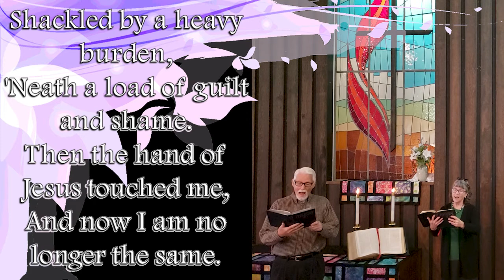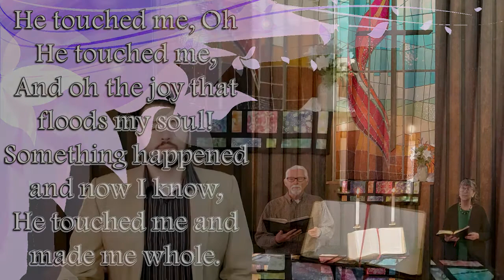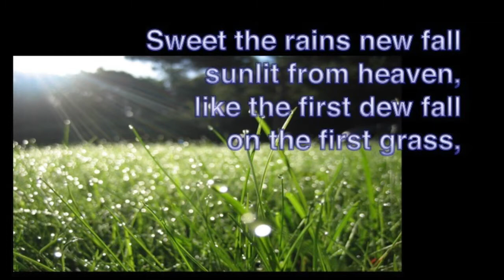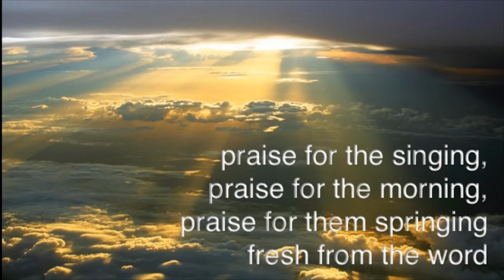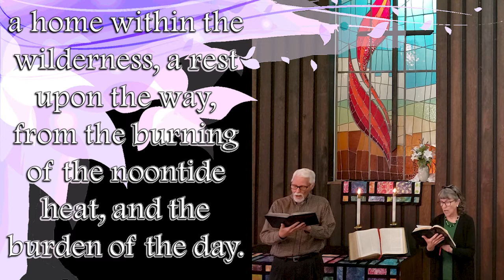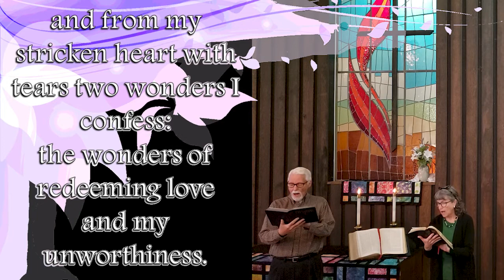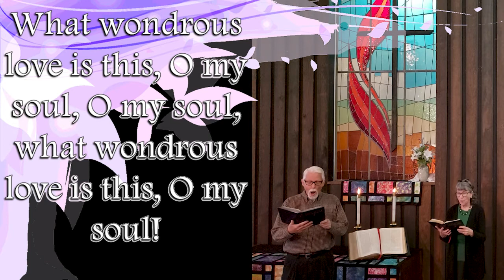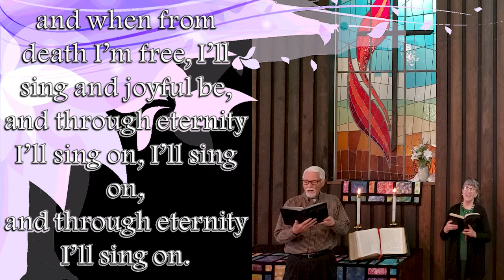Are You Truly Humble?